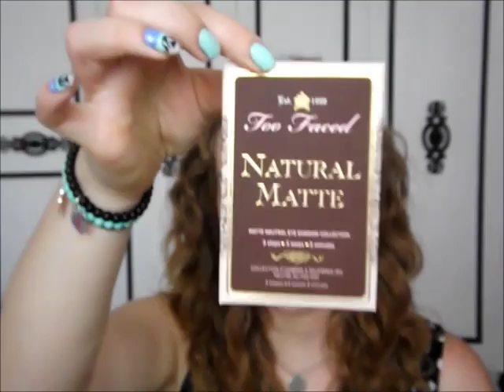NATURAL MATTE Too Faced REVIEW, swatches e opinioni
ciao ragazze... oggi nuova review della palette NATURALE MATTE di Too Faced, è davvero stupenda perchè tutti gli ombretti sono di ottima qualità. La sto utilizzando moltissimo e vedrete nel video che resa pazzesca hanno le colorazioni.